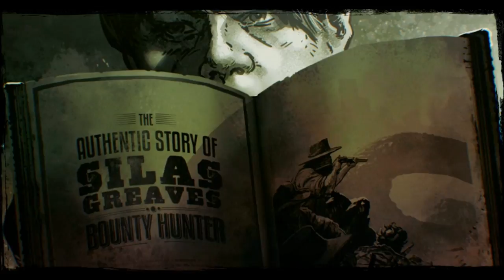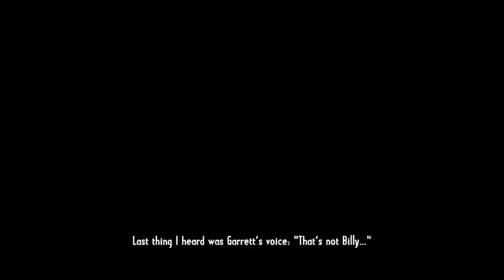DEMOlition- Call Of Juarez Gunslinger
This game is downright. not that bad

About Call of Juarez Gunslinger: It is a Western-themed first-person shooter video game, the fourth in the Call of Juarez series. It tells the events of Silas Reed, a bounty hunter who happened to have met many famous outlaws.